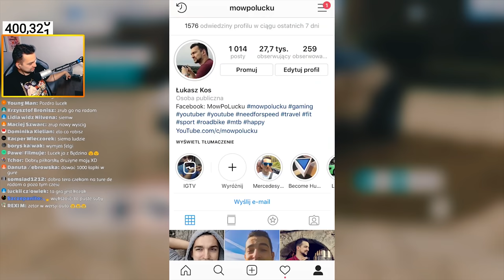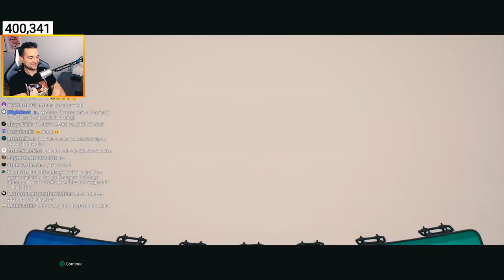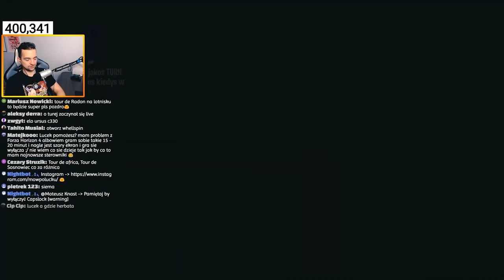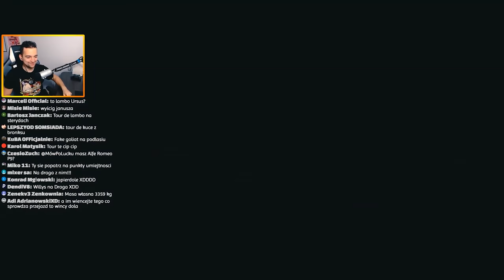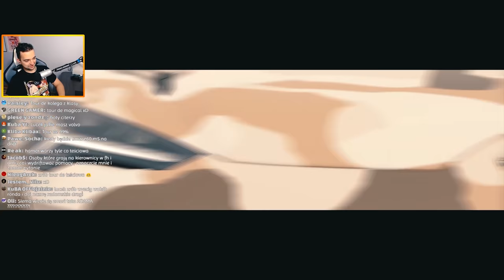FORZA HORIZON 4 - LAMBORGHINI URUS MAX TUNING :D